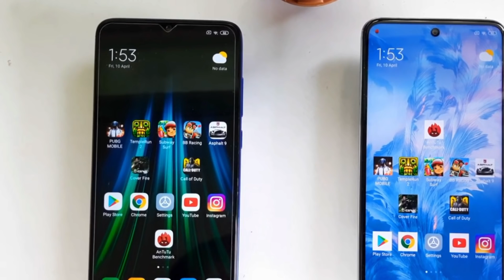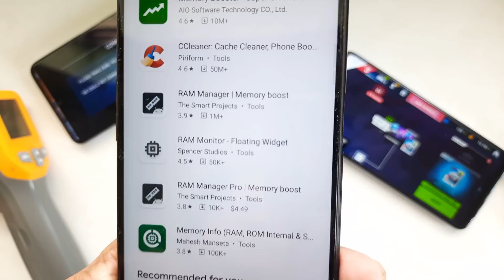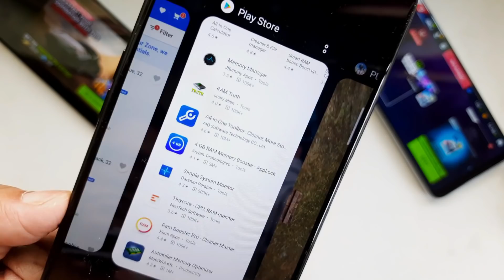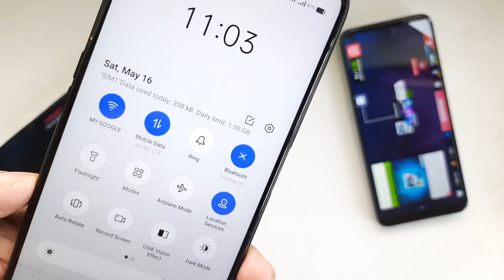How to Fix Realme/Redmi Heating Issue | Agar Phone Bohat Garam Hota Hai to Yeh Karo!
Guys agar aapka smartphone bohat garam ho raha hai to kuch useful tips hai, agar aap log in batton ka khyal rakho ge to phone ko thoda cool down rakha ja sakta hai.